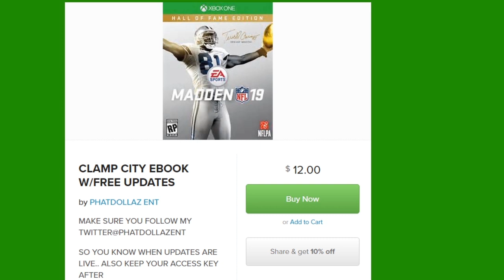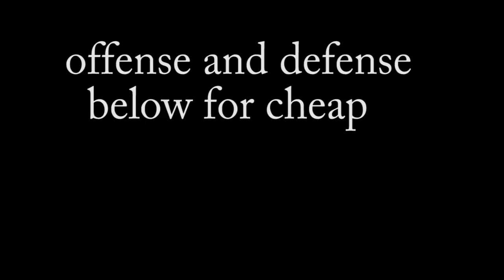HOW TO CONTROL YOUR OPPONENT! MADDEN 19 SUPERBOWL GAMEPLAY+ TIPS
HOW TO CONTROL ANY GAME! MADDEN 19 SUPERBOWL GAMEPLAY+ TIPS